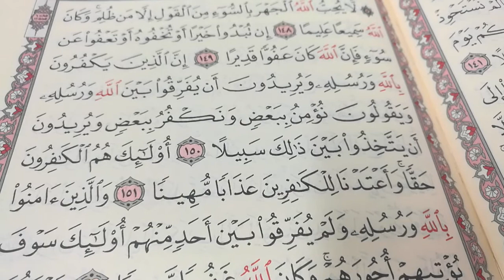تحفيظ القرآن الكريم للأستاذة الفاضلة بطة عطيه سورة النساء من 148إلى 151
اللهم اجبر خاطر والدى حلقات القرآن الكريم من النور المبين للأستاذة الفاضلة بطة عطيه سورة النساء من الآية رقم 148إلى الآية رقم 151